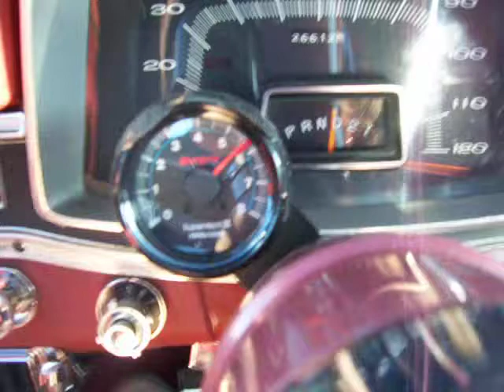102---142 Maximum Furyous MPH Physics! 4 of 4 El-Mirage Speed Runs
Using full volume puts you in the driver's seat! Officer Pruitt exceeds this speed of 142 mph, in his attempt to save those in peril. Using this vintage unit as a tool and weapon to the best of his abilities is not quite enough - for evil has no speed limit in the spine-tingling novel Seven Skins. This video eclipses the original 4 of 4, both in resolution and sheer speed, to give a clear image of this vehicle's performance as recorded by a G.P.S. The top left corner of the G.P.S screen displays the ground speed. Just under 6,000 RPM (seen in video) is what this 383 HP Fury V8, inline dual quad set-up can sustain. Fly on over to my Channel to see other stunts perforned by this Black Rocket, as well as other vintage machinery in motion.